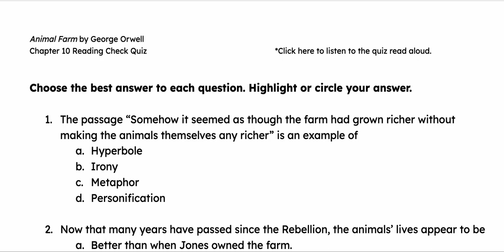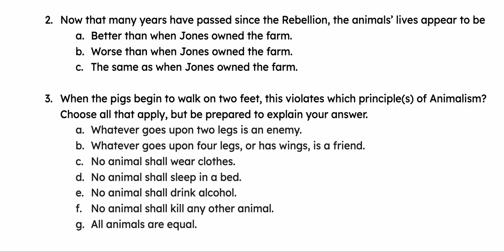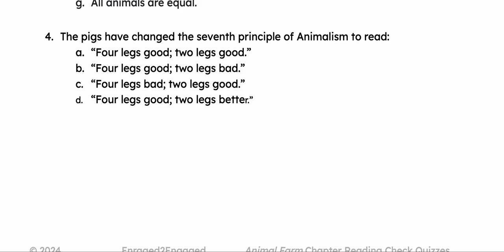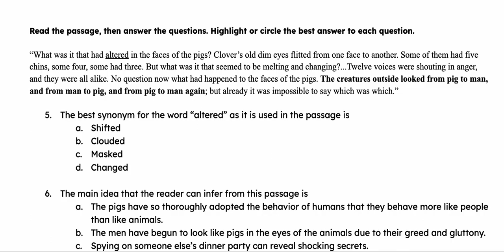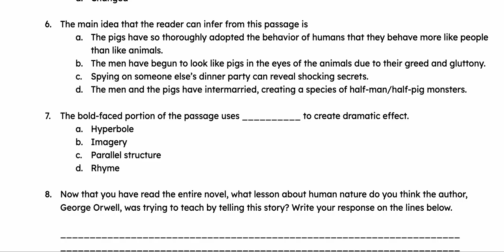E2E Chapter 10 Animal Farm Reading Check Quiz